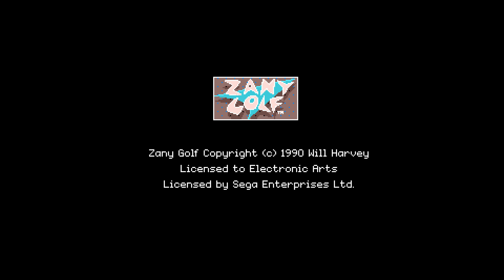Genesis Zany Golf in 03:01.48 by Mukki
Sorry if the sound desynced, if it has, I'll reupload.